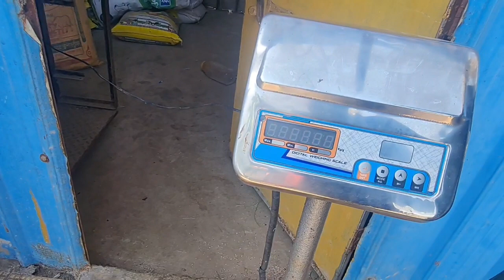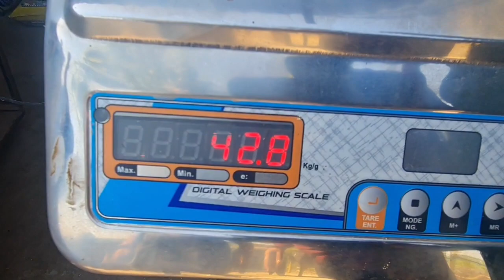This Customer Got A Free Replacement Goat From Memon Goat Farm